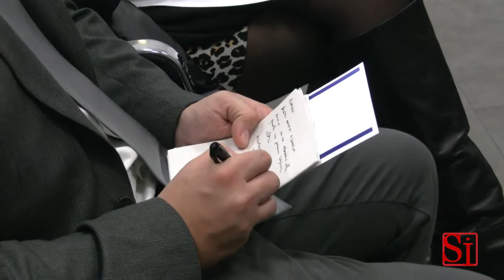Napoli - Fratelli d'Italia, dibattito sul futuro della città (31.01.14)